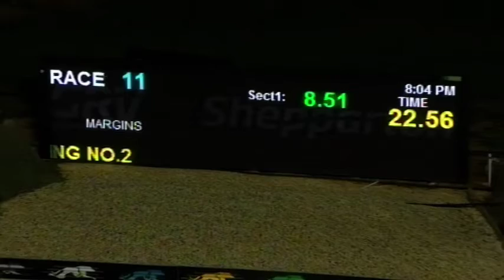SHP SAT 06 JUL 19 R11